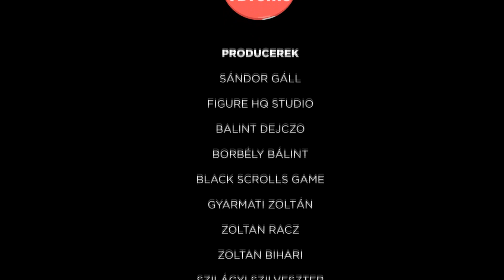Vissza a jövőbe - 20 érdekes tény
Újratöltve!

Marty McFly átlagos kamasznak látszik, de van egy őrült barátja, Doki, aki megépítette a plutónium meghajtású időgépet. Dokit váratlanul halálos támadás éri, s Marty is csak az új találmánnyal nyer egérutat. Arra azonban ő sem számít, hogy 1955-be utazik vissza, épp abba az időszakba, amikor szülei is a padot koptatják. A bajt csak fokozza, hogy majdani anyja Marty megérkezése óta ügyet sem vet majdani apjára, ami beláthatalan következményekkel járhat a jövőben. Ha életben akar maradni, el kell érnie, hogy szülei egymásba szeressenek és el kell távolítania az anyját molesztáló Biffet.

"Marty" Martin McFly
Michael J. Fox
"Doc" Dr. Emmett L. Brown
Christopher Lloyd
Lorraine Baines
Lea Thompson
Biff Tannen
Thomas F. Wilson
George Douglas McFly
Crispin Glover
Linda McFly
Wendie Jo Sperber
Dave McFly
Marc McClure
Match
Billy Zane
Alkotók
FORGATÓKÖNYVÍRÓ:
Robert Zemeckis
Bob Gale
RENDEZŐ:
Robert Zemeckis
OPERATŐR:
Dean Cundey
PRODUCER:
Neil Canton
Bob Gale
EXECUTIVE PRODUCER:
Steven Spielberg